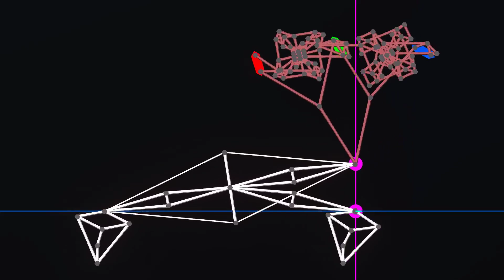Mechanism for Extracting a Component of a Path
It utilizes half of a pantograph attached to two peaucellier-lipkin linkages. This example shows the horizontal component being extracted. The green node’s horizontal position is mapped down onto the dark blue line at the cyan node.